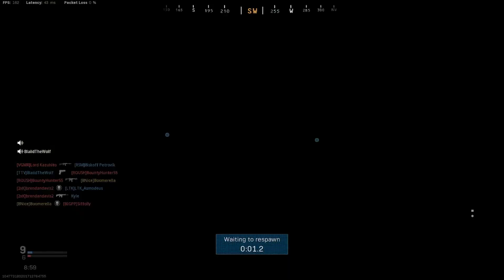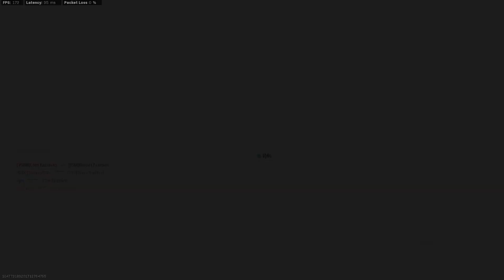That was my own teammate.